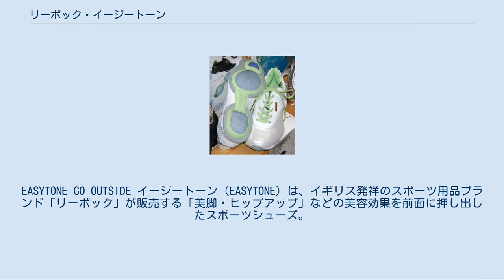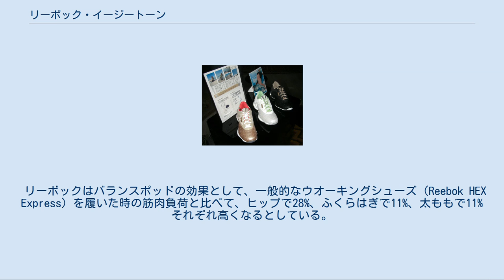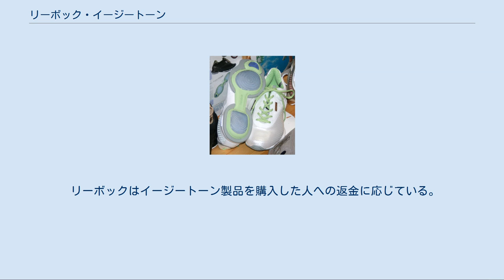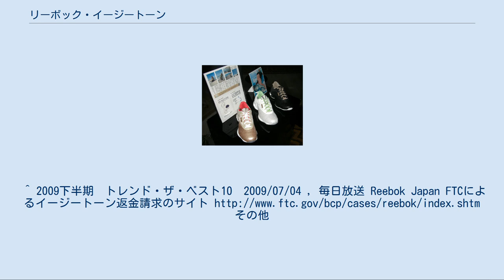リーボック・イージートーン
EASYTONE GO OUTSIDE イージートーン（EASYTONE）は、イギリス発祥のスポーツ用品ブランド「リーボック」が販売する「美脚・ヒップアップ」などの美容効果を前面に押し出したスポーツシューズ。
2009年2月に販売を開始。
 コンセプトコピーは「履くだけのジム」。
「ジムに通えない」「トレーニングする時間がない」といった働く女性向けに開発された。
ショッピングや通勤・通学、さらには散歩など日常の歩行で、より多くのカロリー消費を可能にするとしている。
最大の特徴は「バランスポッド」と呼ばれる空気が注入されたソールで、ソフトなクッションの上に載ったような微妙な不安定さが、ハムストリング筋、腓腹筋（ふくらはぎ）、大臀筋など美脚、ヒップアップに欠かせない筋肉を鍛える。
 高いフィット感を提供することを目的に、縫製にアッパー部から縫目を排除した「SMOOTHFIT」を一部のラインナップに採用。
デザインは、スポーティーなタイプ、普段着で履けるタイプ、さらにはサンダルタイプが用意されている。
 不安定な状態を生み出すバランスポット バランスポッドとは、シューズの裏のつま先とかかとの部分に付いている空気の入った二つのパッドのこと。
2009年9月24日放送のスーパーモーニング（テレビ朝日）で小木アナウンサーは、「フワフワしていて、まるで月面歩行をしているよう」と履き心地を表現している。
また、2009年1月16日にワールドビジネスサテライト（テレビ東京）の「トレンドたまご」では、「見た目ほど不安定ではないが、足の中心に意識がいく」「砂の上を歩くような負荷がかかる」と紹介している。
 リーボックはバランスポッドの効果として、一般的なウオーキングシューズ（Reebok HEX Express）を履いた時の筋肉負荷と比べて、ヒップで28%、ふくらはぎで11%、太ももで11%それぞれ高くなるとしている。
 縫い目がない、または縫い目を表に出さない縫製方法のこと。
歩行時の摩擦を減らすことで快適性が得られるとしている。
イージートーンのラインナップでは「ゴーアウトサイド」「SFサンサ」「ラッシュSF」に採用されている。
 公正取引委員会は2012年3月2日、独占禁止法違反（再販売価格の拘束）を認定し、再発防止を求める排除措置命令を出した。
 同社は2010年3月から2011年4月にかけて、小売店や卸売業者など全国800社に対し、値引きして売らないように指示し守らない業者には在庫を返品させたり出荷を停止していたケースもあったという。
 通常の靴と錯覚した購入者が、使用中に転倒して骨折。
2014年、製造元のアディダスジャパンが販売時に靴の特徴を周知することを怠ったことが原因として、損害賠償を求めて横浜地方裁判所に提訴している。
 アメリカ連邦取引委員会(FTC)は、リーボックが2009年から展開した「イージートーンを履いて歩くと、他の運動靴と比べヒップが28%引き締まり、ふくらはぎの筋肉が11%多くつくことが証明された」という広告には科学的根拠がなく、機能を過大に表示していると指摘し、2011年9月にリーボックは2500万ドル(約19億円)を支払うことで和解した。
 リーボックはイージートーン製品を購入した人への返金に応じている。
 ^ a b 1月16日放送 ワールドビジネスサテライト「トレンドたまご」 , テレビ東京 ^ 9月24日放送 教えて! あの店、あの情報 , テレビ朝日 ^ 米国デラウェア大学の実験結果による ^ “アディダスジャパンに排除命令…靴の価格拘束で”. 読売新聞 (2012年3月2日). 2012年3月2日閲覧。
^ “横浜の男性がアディダスを提訴、シューズで転倒、重傷／神奈川”. 神奈川新聞. (2014年3月21日). 2014年3月22日閲覧。
^ 2009下半期　トレンド・ザ・ベスト10　2009/07/04 , 毎日放送 Reebok Japan FTCによるイージートーン返金請求のサイト その他